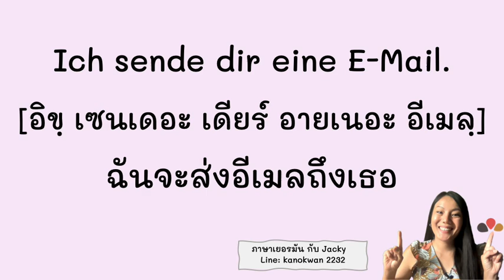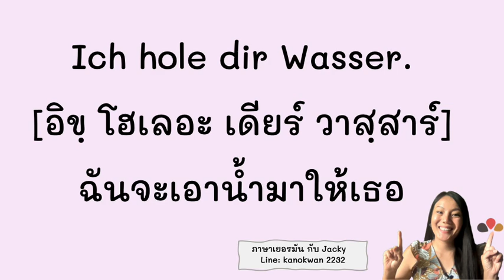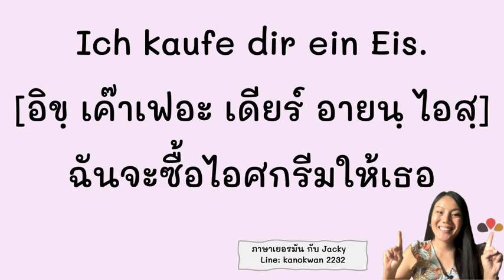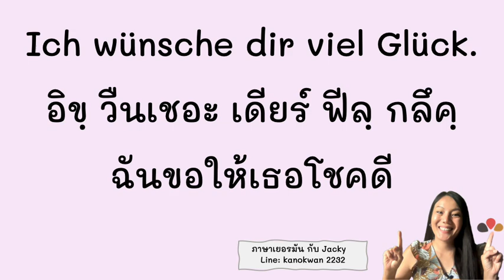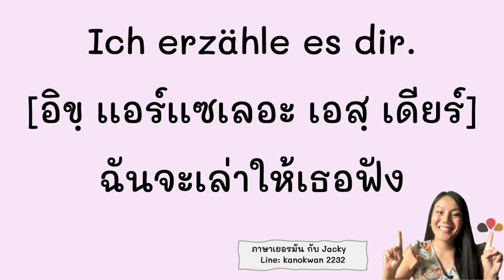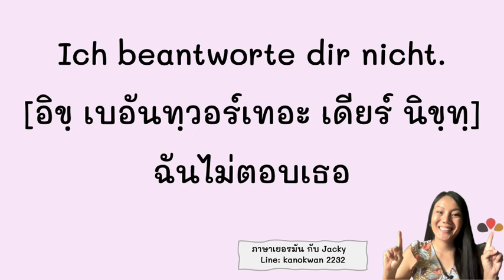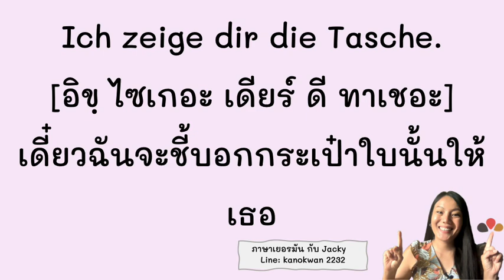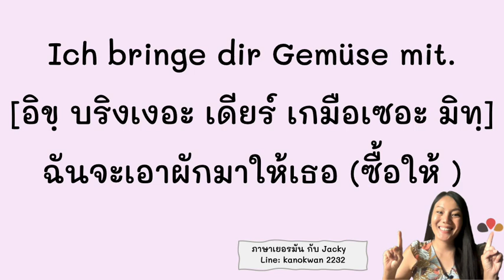16 ประโยคที่ใช้กับ Dir